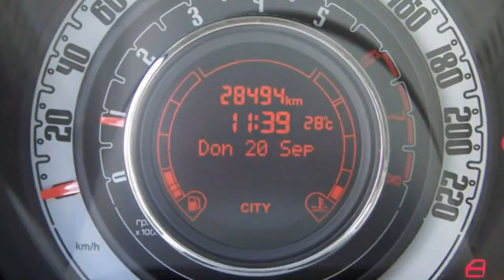Fiat 500C beige FCA Motor Village Berlin jetzt Stell.